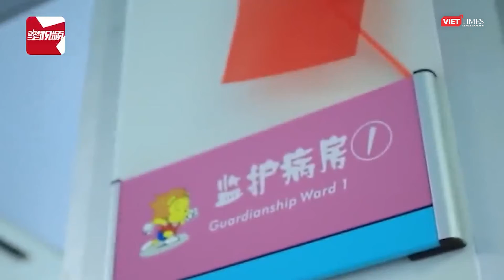Người mẹ buộc dây chun vào tay con mới sinh khiến cánh tay thâm đen | Trung Quốc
Mới đây, một người mẹ ở thành phố Sâm Châu, tỉnh Hồ Nam Trung Quốc đã suýt khiến con mình bị cắt cụt tay sau khi buộc chun vào cổ tay bé và quên mất.